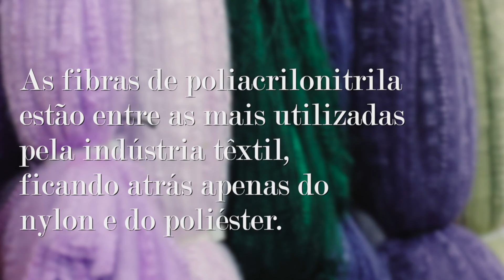Instituto Granado de Tecnologia da Poliacrilonitrila (IGTPAN)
Este vídeo institucional do Instituto Granado de Tecnologia da Poliacrilonitrila (IGTPAN) mostra seus objetivos e  pesquisas que estão sendo  realizadas com a PAN em seus laboratórios e outras instituições.